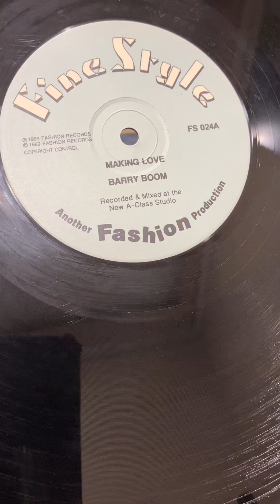Barry Boom - Making Love / with Version